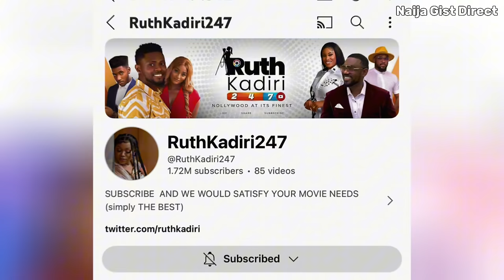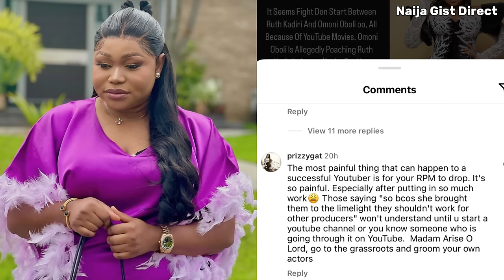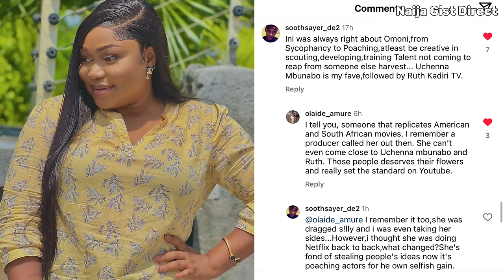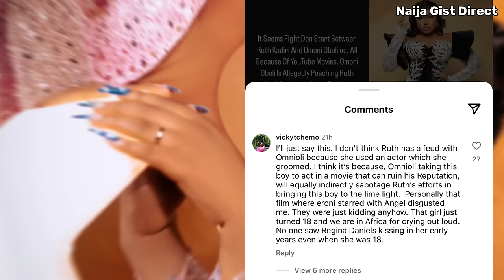Problem!! Actress Ruth Kadiri Fire Shots At Omoni Oboli For Using Her Actors & She Replied ……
nollywood actress and producer Ruth Kadiri sends serious warnings to omoni oboli as they fight dirty on instagram.

now guys let's go down to the gist of today Ruth Kadiri, Nollywood big producer, screenwriter and actress who is dedicated and committed to her movie production is literally one of the best movie Producers we have in the Nollywood industry and she is a role model to upcoming movie Producers as well as actors, her craft and her hard work is really appreciated by many,
she has groomed lot of new actors who are literally doing so well in the entertainment industry.
Ruth Kadiri  started up as a screenwriter and then actress before diverting into movie production she started up her YouTube channel Ruth Kadiri  247 2 years ago and now she has over 1.72 million subscribers on YouTube
she's also the CEO of Frenchtv247 and first teamTV
indeed ruthkadiri is one of the biggest and the richest movie producer we have in the Nollywood industry

now going down to omoni oboli. Omoni Oboli is a famous Nigerian actress, scriptwriter and producer, Omoni oboli is now a fast rising youtube nollywood movies producer who started up her movie production last year December 2023 on YouTube.
her growth so far has really been mindblowing as she grew from nothing to over 267k subscribers and counting just in the space of 3 months,
indeed she is really a hardworking.
Ruth Kadiri  and omon oboi really deserved their flowers as they are among the best and the hardworking movie Producers we have in the Nollywood industry.

Now down to this whole beef
The fight between Ruth kadiri and Omono Oboli literally started few months ago which made Ruth kadiri caught all her ties with one of her new actors she brought to Limelight eronini osachi
guys ruth kadiri has groomed and brought in new actor into the spotlight actors like Chidi dike,  eroni, Stephanie bassi, Genevieve Edwin, Frances and many others.
she groomed those people she brought them into Limelight she literally took them as family as her children she loved them a whole lot and they were literally admired by lot of people the way she really talks about them in Goodwill,
Promote their social media platforms and give them followers and fans.
not until recently we saw that she had caught all ties with one of the actors she groomed eronini like he was literally dumped like someone who didn't exist in the family at all.
As you already know everything happened after eronini osachi was featured in a movie of omoni oboli in the one who stole my heart that particular movie that eronini acted with Angel unigwe which attracted lots of reactions from people
Because of their intense love scene in the movie which Ruth kadiri wasn’t  pleased with as well.
And she had to block Eronini on all platforms after her warnings for him not to film the part 2 of the movie fell on deaf ears .

some weeks has passed, days passed
 until yesterday a post was made by Ruth Kadiri on IG story throwing shade at Omoni Oboli accusing her of buying fake views, warming her to stay off her artist and to build her own team, giving strict warning and telling us about the things that have been eating her up this past few months according to Ruth kadiri she said

Latest nollywood movies full movies 2024
full nollywood movies nigerian latest movies
latest nigerian movies this week   Latest nollywood